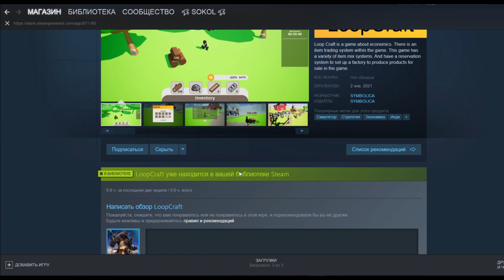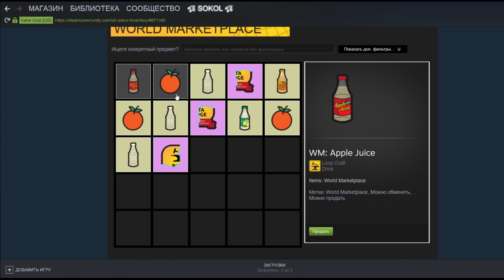LoopCraft 🎁 Игра с дропом 🎁 Где взять игру 🎁 Секреты дропа🎁 Открытие кейсов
Получаем игру бесплатно и фармим с неё скины
Игра в стиме: